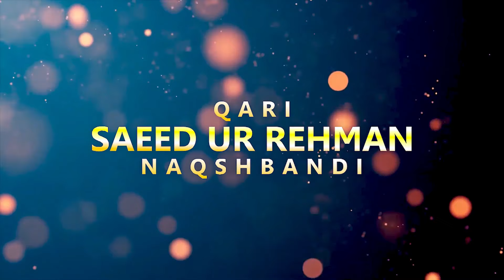Naat-e-Rasooolﷺ| Jiss Dil Main Ho Ga Naam Muhamamd ﷺ ,New Naats Release By | Qari Saeed-Ur-Rehman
Most Heart Touching & Emotional Naat Sharif  Jiss Dil Main Ho Ga Naam Muhamamd ﷺ ,New Naats Release By | Qari Saeed-Ur-Rehman

Our Daa News   channel is about all islamic content And National Content  where you will get all kind of islamic information,Sufiana Kalam,Arfana Kalam,Punjabi Kalam Urdu Kalam,Islamic Bayanat,Urdu Taqareer,Naats,Punjabi Naats,Urdu Naats,islami Qawalian , islamic Wazaif, new naat khawan album we are making all of us just for our user  and much more.

If you want to listen something more don't forget to mention in the comment sction below.
Thanks